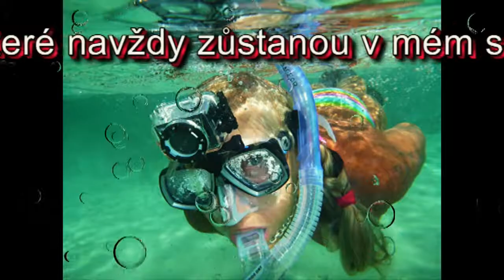Blanka Trlová Resta Reeaf šnorchlování